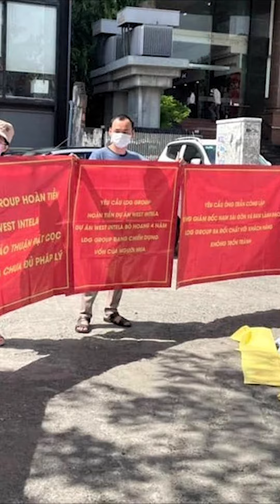Chủ đầu tư LDG và loạt dự án đầy tai tiếng